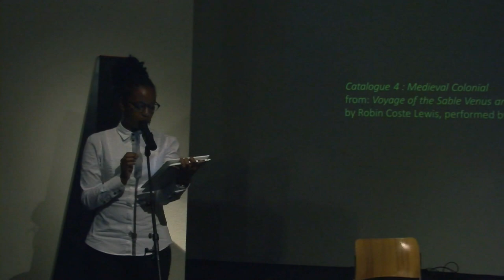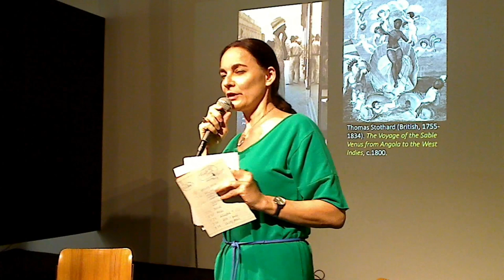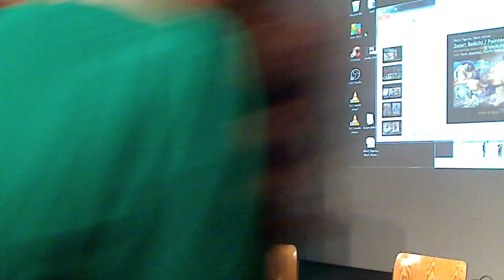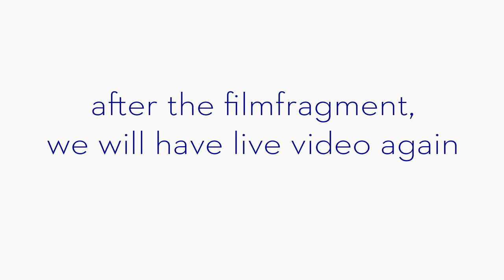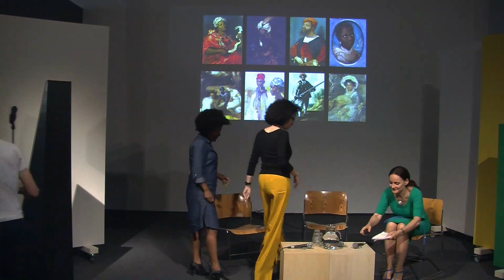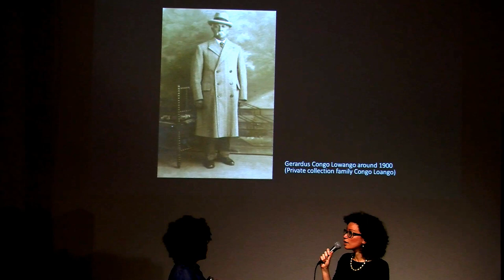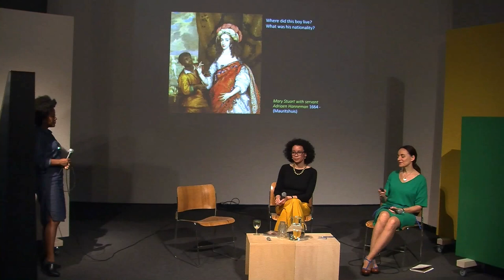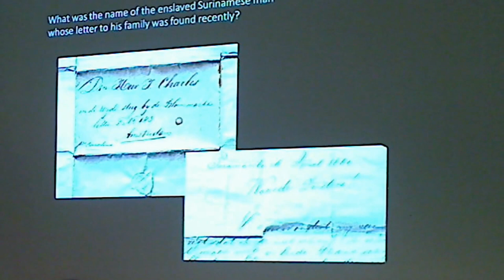Black Figures, Black Voices: Zwart Belicht; Painted black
Tuesday 4 July 2017, 7 - 10 pm
Location: Witte de With Center for Contemporary Art, Rotterdam
Language: English
—Participants: Tessa Boerman, Valika Smeulders, Naomi Veldwijk
The first session of Black Figures, Black Voices focuses on the documentary Zwart Belicht; Painted Black (2008) by Tessa Boerman, which zooms in on the hidden stories behind black figures in 17th century Dutch and Flemish paintings Shedding new light on famous paintings such as those of Pieter Paul Rubens and Rembrandt van Rijn, as well as less famous works of art, the film tempts us to look at what was meant to be seen, but has often been overlooked. In response to Zwart Belicht, Valika Smeulders (researcher at KITLV/Royal Netherlands Institute of Southeast Asian and Caribbean Studies) discusses issues of representation, colonial history and art historical canons with Boerman, and performer Naomi Veldwijk reads from Robin Coste Lewis’ collection of poems, Voyage of the Sable Venus (2015).
Program
7 pm: Opening with poem performed by Naomi Veldwijk
7:10 pm: Welcome & introduction on behalf of ASCA
7:20 pm: Screening “Zwart Belicht" (English subs) & short Q&A
8:30 pm: Break
8:45 pm: Poem
8:50 pm: Conversation between Tessa Boerman & Valika Smeulders
9:30 pm: Questions with audience
9:50 pm: Closing poem
10 pm: Ending